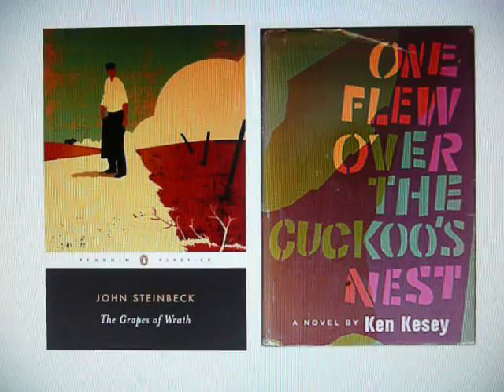Treatment in Grapes of Wrath and One Flew Over the Cuckoo's Nest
discussing treatment in grapes of wrath (Steinbeck) and one flew over the cuckoo's nest (Kesey)